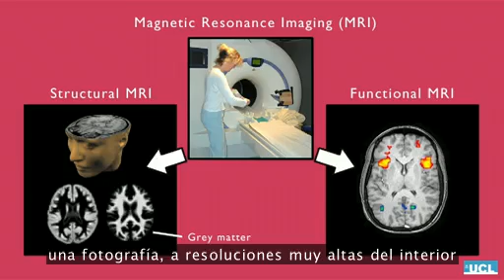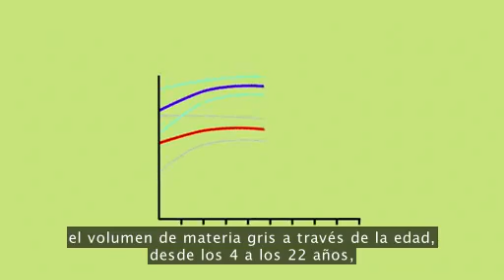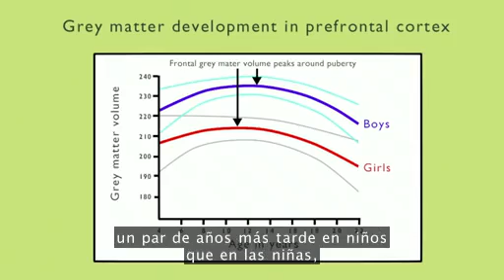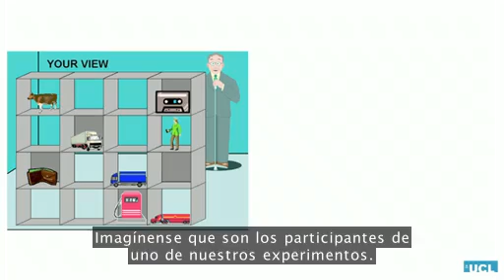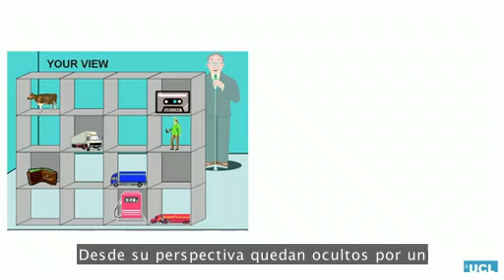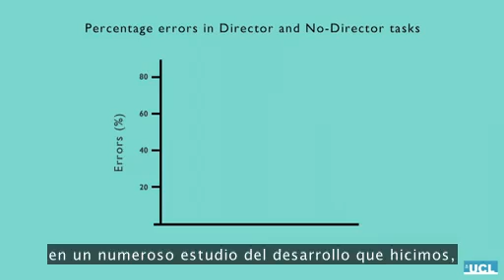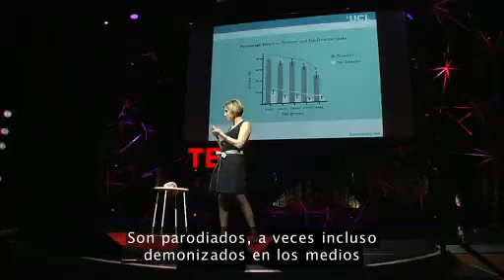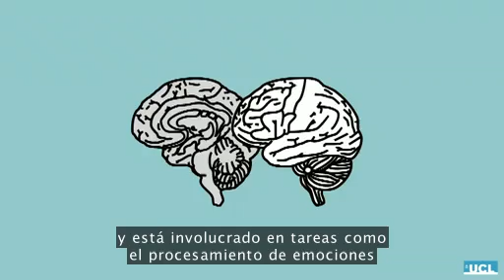El misterioso funcionamiento del cerebro adolescente - Ted talk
¿Por qué los adolescentes parecen mucho más impulsivos, y mucho menos conscientes de sí mismos que los adultos? La neurocientífica cognitiva Sarah-Jayne Blakemore compara la corteza prefrontal en adolescentes con la de los adultos, para mostrarnos que el proceso de crecimiento y desarrollo cerebral es causa de la conducta típicamente "adolescente".